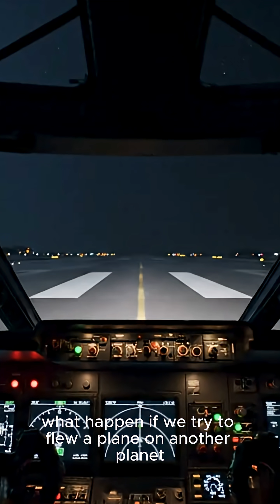What If We Flew A Plane on Another Planet For REAL?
Queries Discussed in this video:

1-What would happen if we tried to fly a plane above another planet?
2-what if we flew a plane on another planet like Mercury, Mars, Venus, Jupiter, Saturn, Uranus, Neptune...
3-would it fly more easily?
4-Would it come crashing down?
5-Would it be shredded to bits?